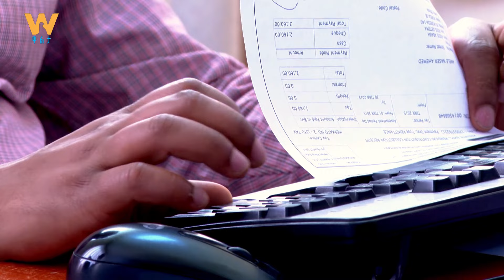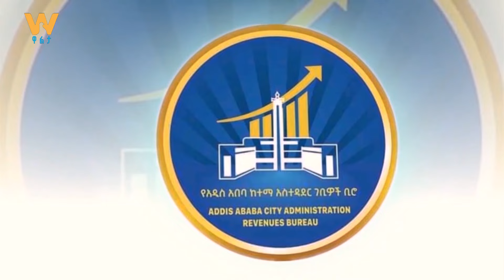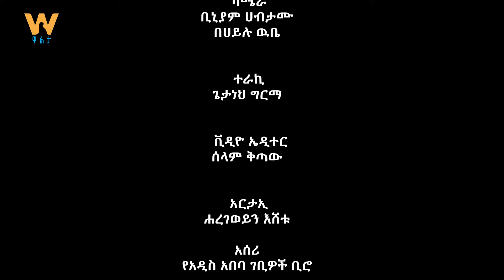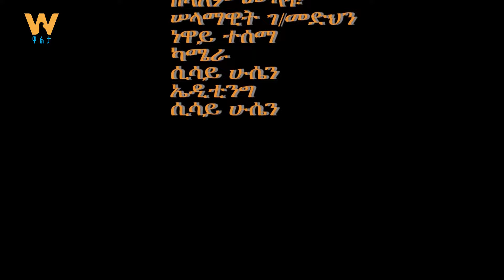የአዲስ አበባ ገቢዎች ስኬት፣ተግዳሮቶችና የመፍትሔ አቅጣጫዎች የአዲስ_አበባ_ከተማ አስተዳደር_ገቢዎች_ቢሮ